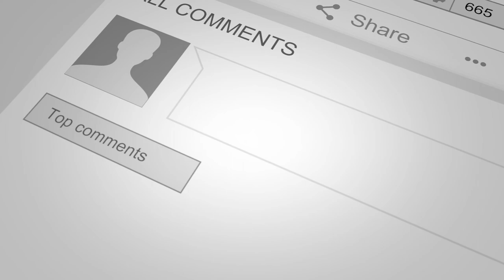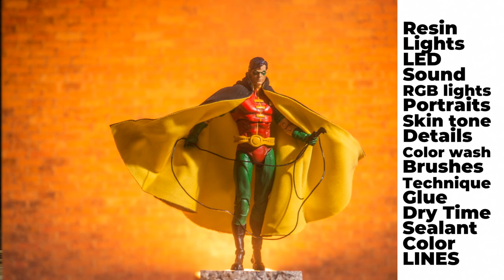What if Hydra Stomper Marvel Legends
First video without commentary:
Custom Hydra Stomper and Captain Carter Marvel Legends both in one video.  Not much to do on Captain Carter but a few paint apps and a torso mod. For Hydra Stomper there is a lot of work.

Captain Carter

1 Heat the plastic to pull apart at the torso
2 mark the torso where to cut
3 spray with Mr Super Clear to create a texture
4 dry brush the boots, 3 colors
5 seal with Mr Super Clear
6 reattach torso

Hydra Stomper
LED install
    Chest
1- Make a resin cast of the front lens
2- heat the torso and remove the arms
3- drill the back plate square
4 - drill the from lens all the way to the back
5- drill the arm socket to the torso
6- drill the arm , elbow, and biceps
7- install the wire and secure with uv resin

    Head
1- remove using hot water
2- remove the inner faceplate using hot water
3-install LED in place of the face plate, fill with uv resin
4-wrap the LED wire around to back of the head
5-drill a hole into the torso behind the neck base
6- glue the head back in together
7- feed all wires leading to the opening in the back
8 -cover the hole just like drywall / make a place plate out of apoxie sculpt/ allow to dry 24 hours, attach with apoxie sculpt, let dry sand repaint

your choice of LED control board

Painting skip the above steps

1- use olive green paint, best if airbrushed
2- detail in dry brush with Vallejo gunmetal grey

photobella_photography